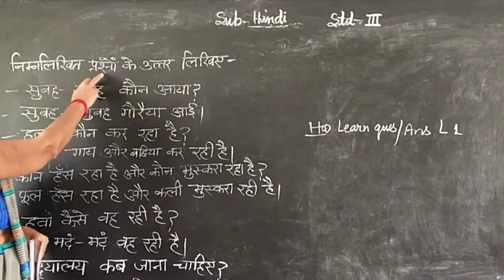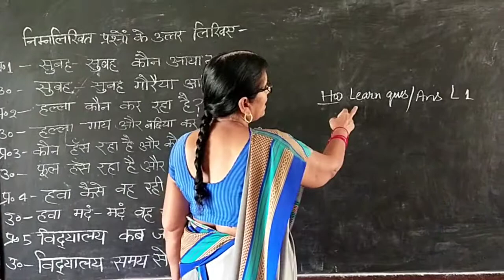April 27, 2020